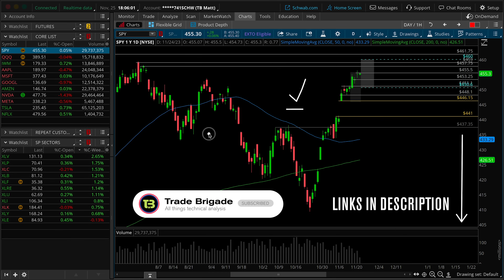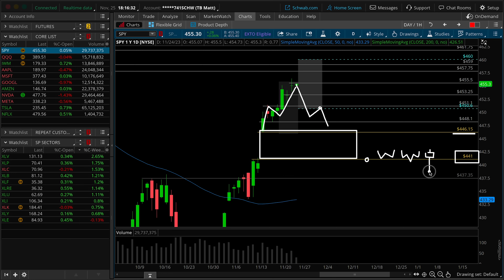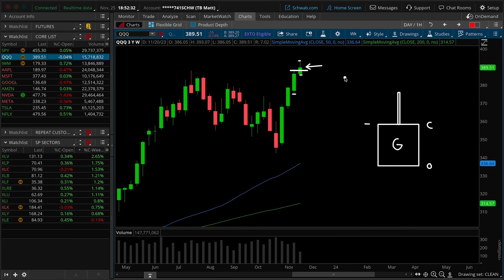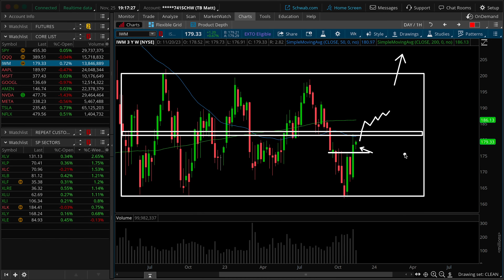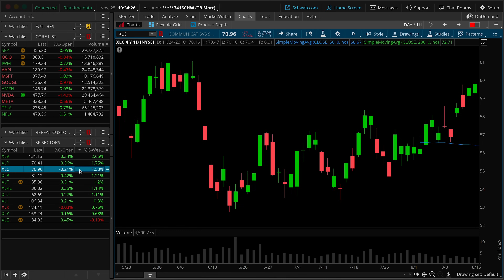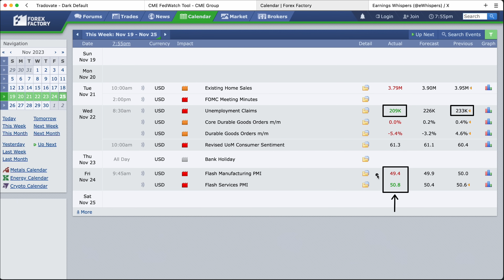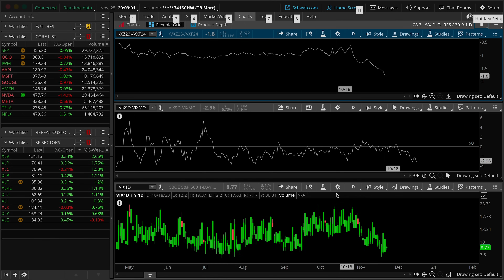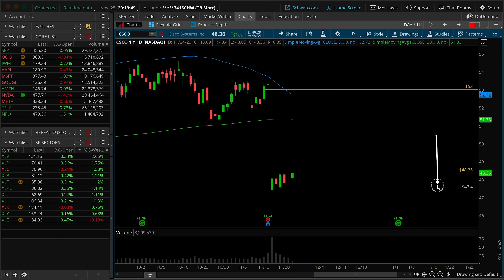Can a BLOW-OFF TOP end the rally?!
During the Weekly Watchlist we review the best stocks for options trading. We go over key levels of support and resistance and create an actionable game plan for the week of November 27th 2023.

00:00​​​​​​​​​​​​​​ – Intro
00:35 – S&P 500 (SPY)
14:30 – NASDAQ 100 (QQQ)
22:20 – Russell 2000 (IWM)
28:10 – S&P Sectors
37:50 – Dollar / Gold / Rates ($DXY, /GC, TNX)
40:00 – Macro Commentary (Fed Tracker, Macro, Earnings)
43:10 – Risk Appetite (TLT, Bonds, HYG, BTC)
44:55 – Market Breadth (Highs vs Lows, SPXA200R, RSP +)
47:30 – Volatility (VIX, VVIX, /VX)
48:35 – Core List (AAPL, MSFT, GOOGL, AMZN, NVDA,  META, TSLA, NFLX)
56:15 – Trade Ideas (EBAY, CSCO)

If you're a day trader looking to make fast money online options trading, you certainly need to keep these areas of support and resistance in mind, as well as any technical patterns, before the opening bell on Monday morning. Stock analysis like this will save you a ton of time.

Going into the day with a plan is important and will give your options trading the edge you need to be a successful retail day trader. This stock analysis gives you that edge.

Our core watchlist are the stocks that are always on our options trading weekly watchlist. Some people call them hot stock picks but we like to call them our ATM.

Will Wednesday's BLOW-OFF TOP end the rally?!